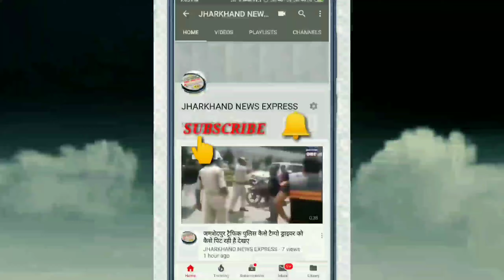चंदवा ग्राम चटुआग निवासी आदिम जनजाति तिवारी उर्फ एतवा परहैया की मौत ईलाज के अभाव में 15 अगस्त को पेट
लातेहार-चँदवा
ईलाज के अभाव में आदिम जनजाति एतवा परहैया की घर में मौत।

आर्थिक तंगी के कारण परिजन एतवा परहिया को बढ़े अस्पताल में ईलाज नही करवा पाए, क्यूंकि उसके पास न तो राशन कार्ड है न तो आधार कार्ड जिससे वह सरकार की योजनाओं का लाभ ले सकता था

सवाल यहाँ पर ये उठता है कि राज्य सरकार का आदेश है, ग्रामीण क्षेत्रों में भी स्वास्थ्य सुविधाएं पहुंचे, किसी भी गरीब की मौत ईलाज के अभाव में न हो

ज्ञात हो कि चँदवा प्रखण्ड का चटुवाग ग्राम जिसे चतरा सांसद सुनील सिंह ने गोद लिया है और उसे आदर्श ग्राम भी घोषित गया गया है

इससे पहले भी इस गाँव मे ईलाज व आर्थिक तंगी से मौत हो चुकी है

चंदवा ग्राम चटुआग निवासी आदिम जनजाति तिवारी उर्फ एतवा परहैया की मौत ईलाज के अभाव में 15 अगस्त को पेट दर्द होने से हो गई, वह घर पर दो तीन दिन से पेट दर्द से पिड़ित था।

मृतक के घर में एक बच्चे अब भी सर व गाल में हुए जख्म के दर्द से पिड़ित है।

मृतक परिवार के पास राशन कार्ड नहीं है।
पत्नी और सभी बच्चों का आधार कार्ड नहीं बना है।

खाने की लाले पड़े हैं

*सुदूरवर्ती क्षेत्र के ग्रामीणों तक स्वास्थ्य सुविधाएं पहुंचाने, ईलाज के अभाव में किसी गरीब की मौत न हो इसके लिए जिले के अधिकारियों द्वारा चिकित्सकों को किए जा रहे निर्देश का भी असर चिकित्सकों पर नहीं पड़ रहा हैं।*
*सुचना पर माकपा नेता अयुब खान, पुर्व पंसस फहमीदा बीवी ने गांव जाकर शोकाकुल परिजनों से मुलाकात कर जानकारी ली।*
*उपायुक्त जिशान कमर, अंचलाधिकारी मुमताज अंसारी, बीडीओ अरविंद कुमार से ग्रामीणों ने तत्काल इस परिवार को मदद करने कि अनुरोध कि है।*